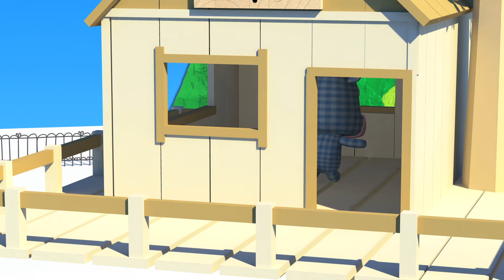The Happets 🐢🐢🐢 | The Turtle | Mix Episode 6-19-13 | 🐢🐢🐢 Cartoons For Kids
Episode 6
🐢🐢🐢 In today's new educational video cartoon for kids, Rita doesn't want to have babies because they are always crying. But suddenly one day something is going to change her mind. She will become the best mum in the world.